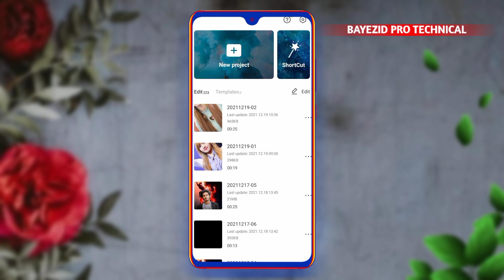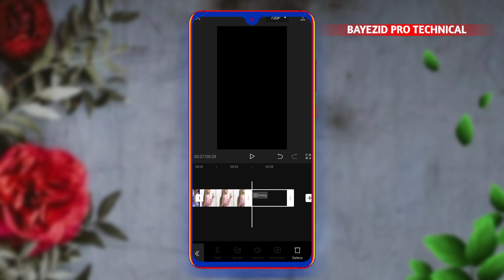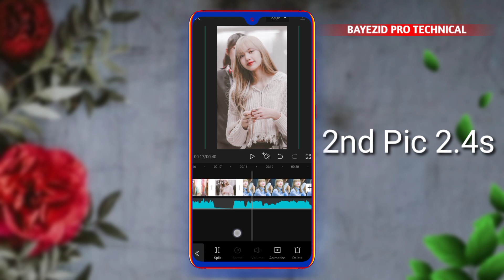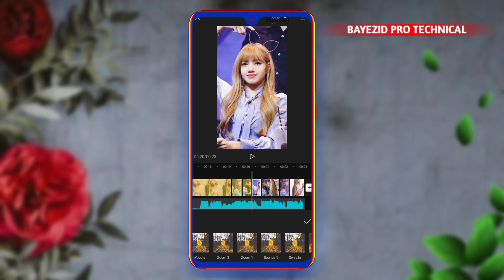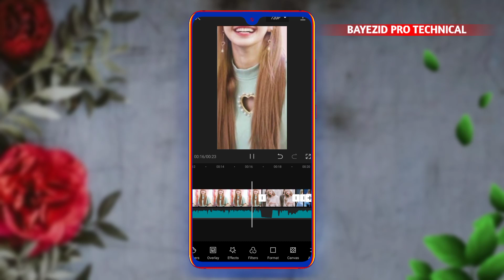Now TikTok New Trending Video Editing In CapCut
If You Use This Track In Your YouTube Video, You Can Copy/Past This To Your Description: